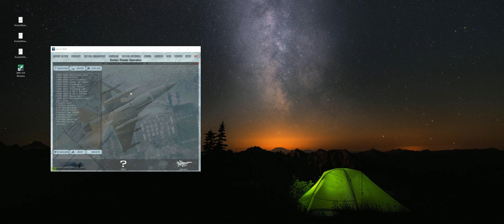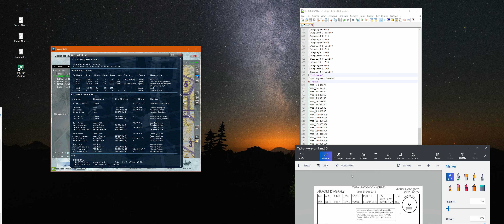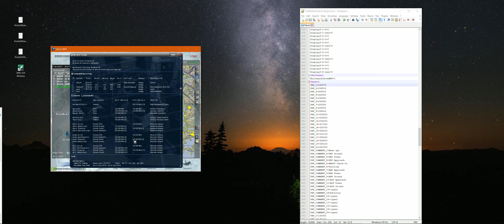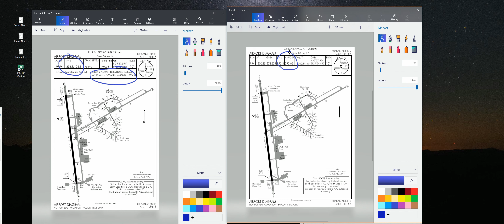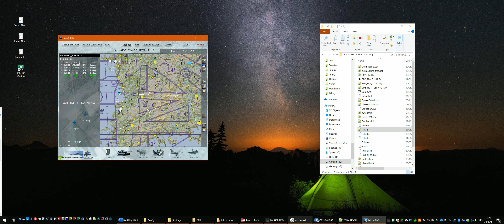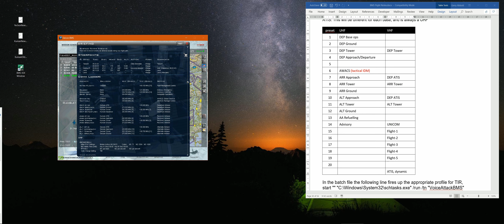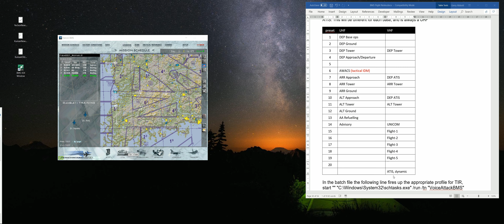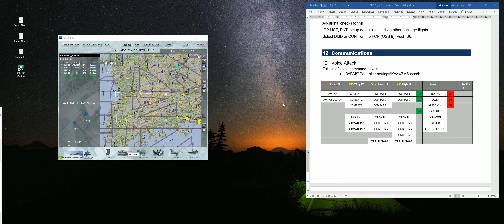BMS 434 comms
A run through of the mechanics of comms assignment in BMS 434, how the presets are related to the new menus and menu actions. How its different from previous versions, and an example the comms ladder in action.

01:54 Part 1, setup, frequency assignment, comms ladder, comms menu.
20:06 Part 2, Comms ladder in action